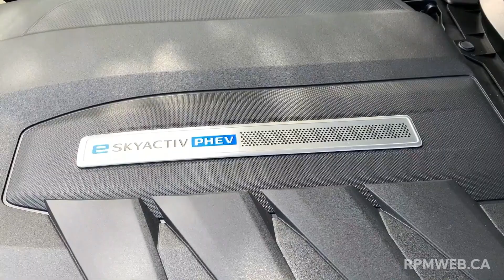Pierre Michaud présente le Mazda CX-90 2024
Pierre et Sylvain ont fait un premier contact avec le nouveau Mazda CX-90 2024, un VUS à trois rangées de sièges offert avec deux nouvelles motorisations incluant une hybride rechargeable.